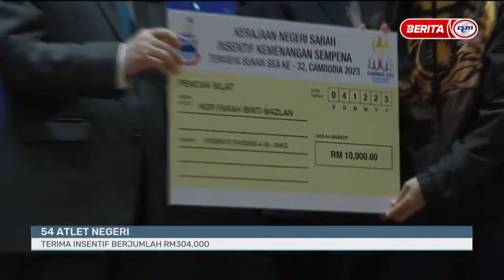5 DIS 2023 - BERITA PAGI SABAH